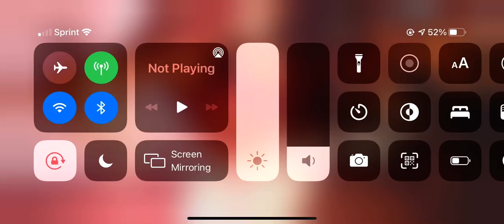January 21, 2022